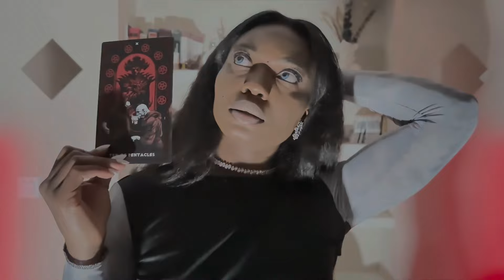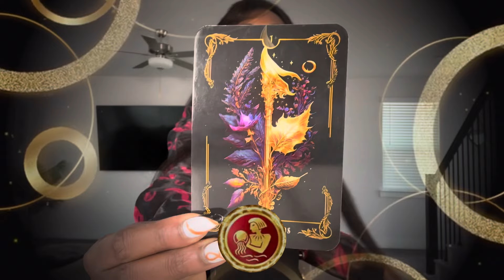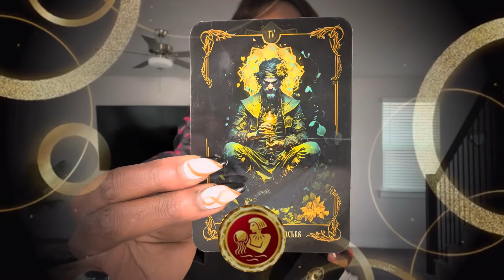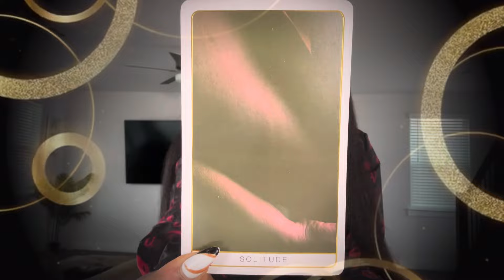TAROT VERSEAUX : “IL T’A LAISSÉ POUR UNE AUTRE - LA VÉRITÉ DÉVOILÉE !”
TAROT AMOUR ET TAROT FINANCE: BELIER LION TAUREAU SAGITTAIRE VIERGE VERSEAU CAPRICORNE BALANCE GEMEAUX POISSON SCORPION CANCER

CLIQUEZ SUR LE LIEN CI-DESSOUS POUR LA DEUXIEME PARTIE DE CETTE VIDEO:
POUR RESERVER VOTRE LECTURE DE TAROT EN PRIVÉ AVEC MOI CLIQUEZ SUR CE LIEN CI-DESSOUS:

Décharge de responsabilité légale :

La lecture de tarot est uniquement à des fins de divertissement. Bien que la lecture de tarot soit utilisée comme un outil d'auto-conseil pour la croissance spirituelle et le développement personnel, elle est finalement considérée comme une forme de divertissement. La lecture de tarot est sujette à interprétation et ne doit pas être considérée comme absolue. Une lecture de tarot ne remplace pas l'avis et les conseils professionnels médicaux/juridiques/commerciaux en aucune circonstance, peu importe à quel point vous êtes convaincu que votre lecture est précise et que le lecteur peut être de confiance. Si vous rencontrez des difficultés importantes dans l'un des domaines suivants : santé, santé mentale, aspects juridiques et préoccupations commerciales, vous devez consulter des professionnels qualifiés pour recevoir un traitement ou des conseils appropriés. Une lecture de tarot, qu'elle soit holistique ou psychique, n'est pas un avis juridique ni médical.

La lecture ou l'enseignement de tarot ne vous forcera pas à suivre un cours d'action particulier, ni ne tentera d'exercer un contrôle sur votre libre arbitre et votre bon sens. Toutes les décisions prises ou actions entreprises par vous suite à votre lecture de tarot sont de votre seule responsabilité et ne vous sont jamais imposées par Lala Tarot Reading.

Toute déclaration faite dans cette vidéo n’est en aucun cas une confession ou un aveu.

Vos opinions, vos vues sur YouTube, votre participation, vos commentaires sur ce site sont soumis aux termes, à la compréhension et aux conditions de cette décharge de responsabilité légale.